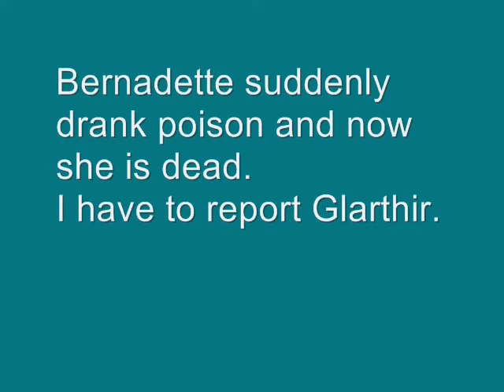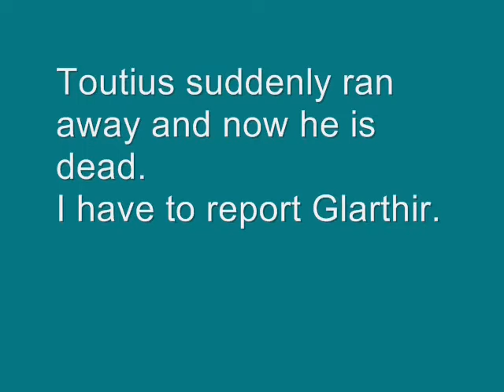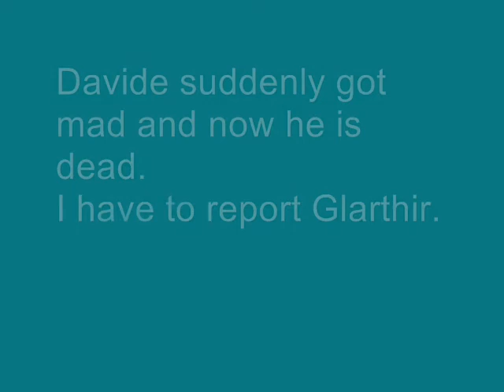Paranoia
Sherlock H. Elf solves a case in Skingrad.